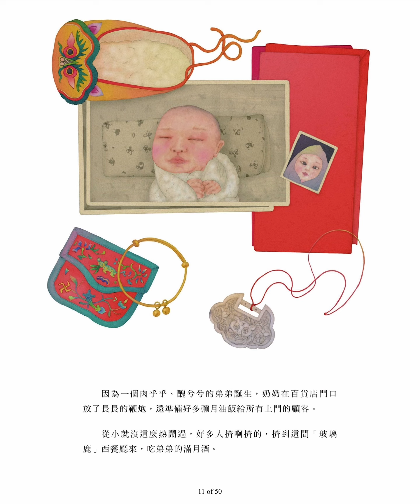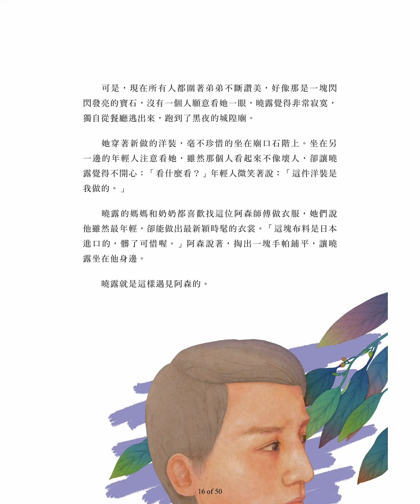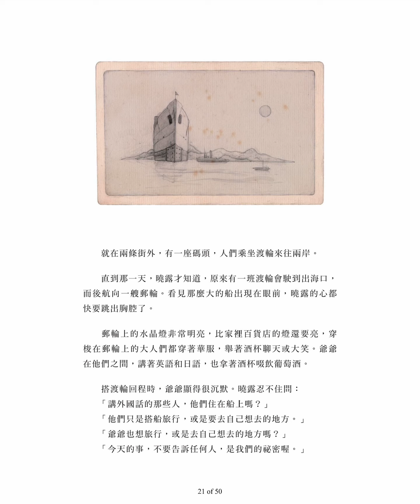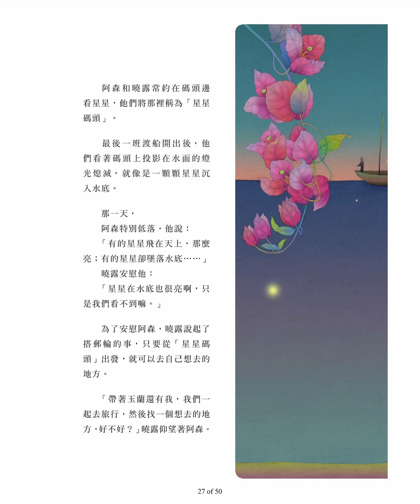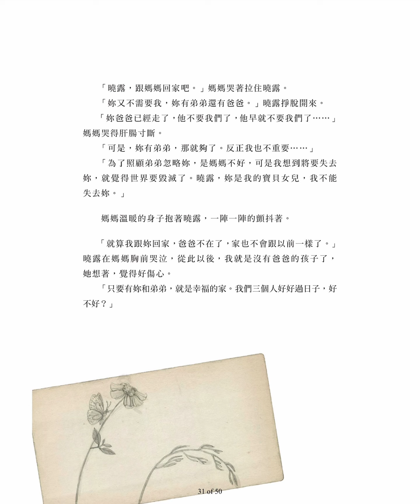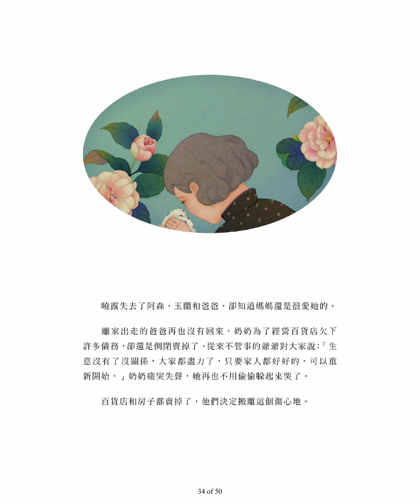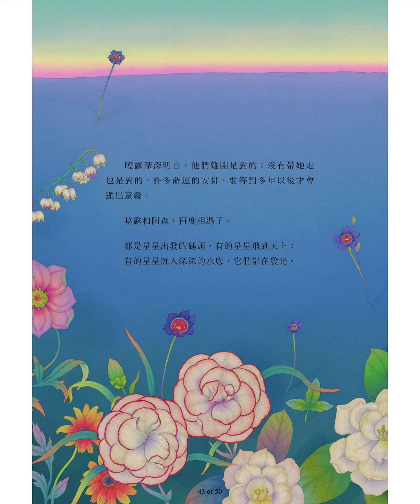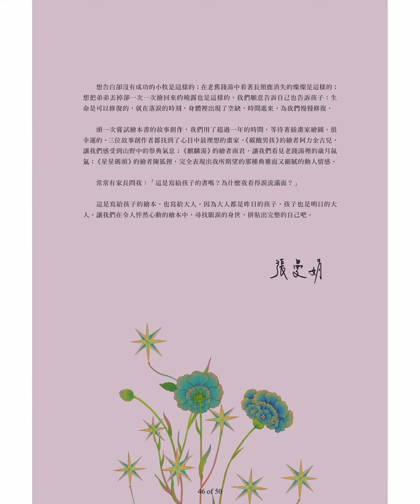《星星碼頭》-失去與獲得的故事 布可星球中年級「米米與米媽的布可探險」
張曼娟文學繪本01：星星碼頭
出版社： 親子天下
出版日期： 2018/10/09
作　　者： 張曼娟
繪　　者： 陳狐狸
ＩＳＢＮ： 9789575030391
類　　型： 圖畫書
適讀對象： 國小中高年級以上

書籍簡介：

這是一個失去與獲得的故事。當你感覺失去了什麼的時候，你可能正有著新的獲得。

在星星升起又降落地平線的無數個夜晚，我們不斷的失去，卻又不斷的獲得……大稻埕的街上，每個人擁著祕密生活著，有的人準備開創新的未來，有的人生命卻默默走向終點。究竟，命運這次會站在哪一方呢？

每個大人都有祕密，曉露也有自己的祕密。

自從媽媽生了弟弟後，曉露頓時覺得自己失去全家人的愛。幾次想丟了弟弟，卻在有人靠近時，又急忙趕走陌生人。

裁縫店的名師傅阿森會請曉露送信給玉蘭小姐，爺爺偶爾會帶曉露去一艘油輪上；爸爸常常喝醉酒流連在外，藏起一只裝滿行李的箱子。奶奶的百貨店虧損日漸嚴重……

這裡的每個人的生活與命運都圍繞著大稻埕，不過，命運的安排，總要等到多年以後才會顯出意義……